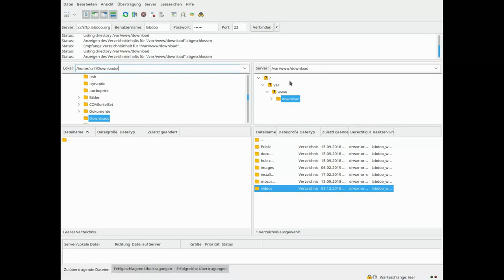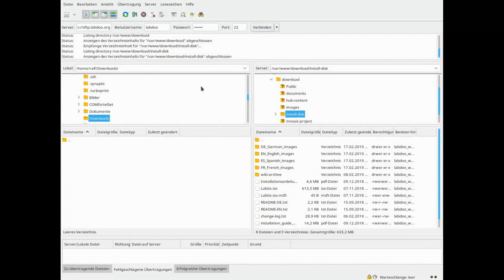FTP Serververbindung mit dem Tool Filezilla (Deutsch)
Für die Verbindung mit dem FTP-Server von Labdoo benötigt man das sftp-Protokoll. Dieses ist aber nicht im Betriebssystem Windows enthalten. Es kann aber durch zusätzliche Tools oder Erweiterungen nachinstalliert werden.
Dieses Tutorial zeigt, wie man sich mit dem Tool Filezilla und dem FTP-Server von Labdoo verbindet.

Labdoo ist nicht für Fremdsoftware verantwortlich.
Windows ist eine eingetragene Marke von Microsoft Corporation.